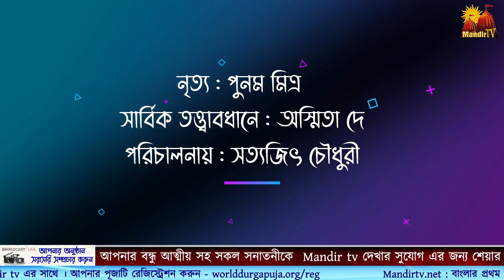Eso Hey Boisakh Eso Eso || এসো হে বৈশাখ || নববর্ষ Special Dance || Rabindra Sangeet || Punam Mittro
রাগ: ইমনকল্যাণ
তাল: কাহারবা
রচনা : রবীন্দ্রনাথ ঠাকুর
রচনাকাল (বঙ্গাব্দ): ২০ ফাল্গুন, ১৩৩৩
রচনাকাল (খৃষ্টাব্দ): ৪ মার্চ, ১৯২৭
রচনাস্থান: শান্তিনিকেতন
স্বরলিপিকার: দিনেন্দ্রনাথ ঠাকুর

এসো হে বৈশাখ, এসো, এসো

তাপসনিশ্বাসবায়ে মুমূর্ষুরে দাও উড়ায়ে,
বৎসরের আবর্জনা দূর হয়ে যাক যাক যাক

এসো, এসো এসো হে বৈশাখ, এসো,এস

যাক পুরাতন স্মৃতি,যাক ভুলে-যাওয়া গীতি,

যাক অশ্রুবাষ্প সুদূরে মিলাক যাক যাক যাক

মুছে যাক গ্লানি, ঘুচে যাক জরা,
অগ্নিস্নানে শুচি হোক ধরা
রসের আবেশরাশি শুষ্ক করি দাও আসি,
আনো আনো আনো তব প্রলয়ের শাঁখ
মায়ার কুজ্ঝটিজাল যাক দূরে যাক যাক যাক

এসো এসো হে বৈশাখ, এসো, এসো

নৃত্য : পুনম মিত্র
সার্বিক তত্ত্বাবধানে : অস্মিতা দে
পরিচালনায় : সত্যজিৎ চৌধুরী

Mandirtv.net বাংলার প্রথম সনাতন ধর্মীয় চ্যানেল । গৃহে বসে মন্দির দর্শন করুন ।সকল প্রকার ধর্মীয় বিজ্ঞাপন ফ্রী ৷ আপনার বন্ধু আত্মীয় সহ সকল সনাতনীকে Mandir tv দেখার সুযোগ এর জন্য শেয়ার করুন। প্রতিদিন অনুষ্ঠান দেখার জন্য Live Notification On করুন। আপনার বিজ্ঞাপন এর জন্য আজই যোগাযোগ করুন আমাদের ইনবক্সে । আপনার এলাকার মন্দিরটি রেজিস্ট্রেশন করুন - Mandirtv.net/reg আপনাদের মন্দিরের জন্য তথ্যচিত্র নির্মান করতে এখনই যোগাযোগ করুন মন্দির পরিক্রমা - Mandir tv এর সাথে । আপনার পূজাটি রেজিস্ট্রেশন করুন